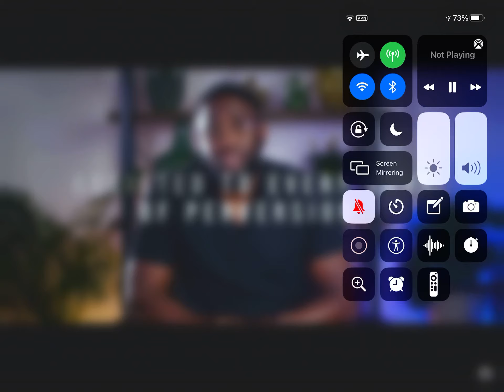Prophecy regarding Tent Revivals in 2021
Rise of Tent Revivals